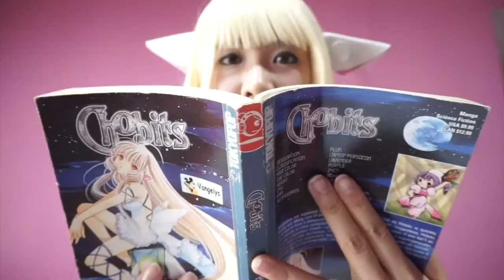V Kanon FIRST LOVE: Mangaka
Hi everyone, V Kanon here~!
Second part of FIRST LOVE project: First Favorite Mangaka
As it's Valentine's day, did a little costest of two characters~! :D